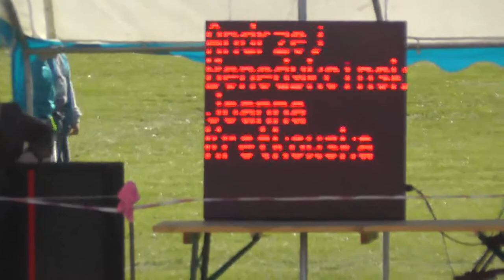KMM Liga Zaprzęgowa - Świecie/Osą - Andrzej Benedykciński p.2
I zawody Kujawsko-Mazursko-Mazowieckiej Ligii Zaprzęgowej w Świeciu nad Osą 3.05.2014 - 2 przejazd Andrzeja Benedykcińskiego z luzaczką Joanną Kretkowską , konie: Equador i Noara - Włocławek - 2 miejsce